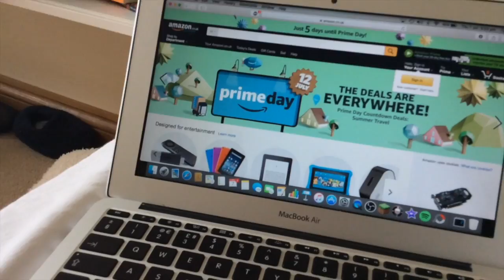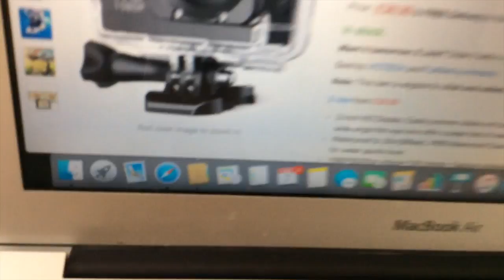Football, Football...... Barney!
Hey Guys it's The Cow Logs and welcome to another Vlog!